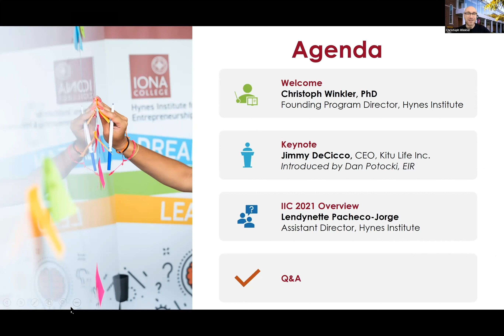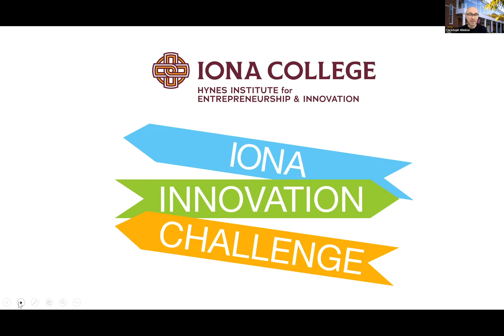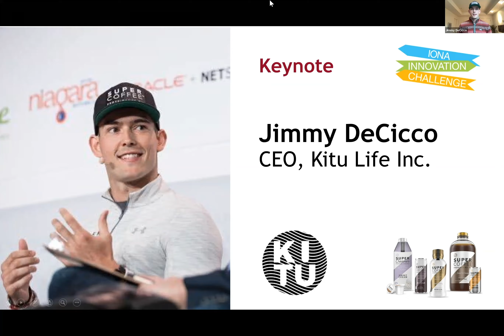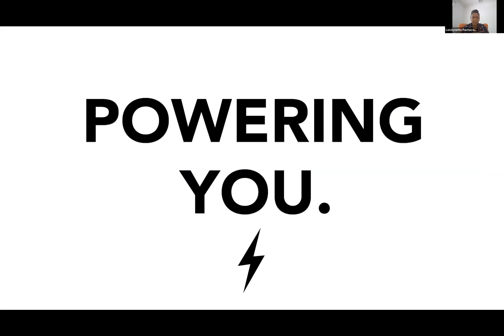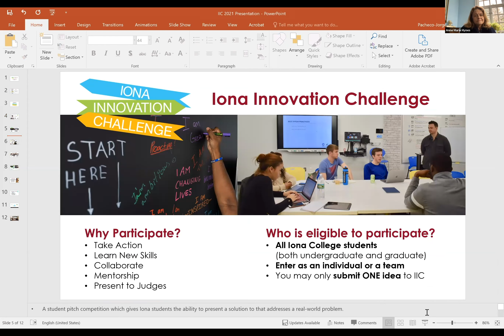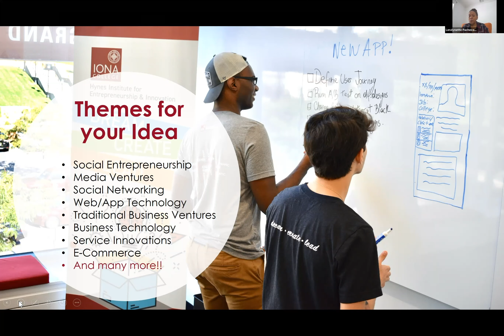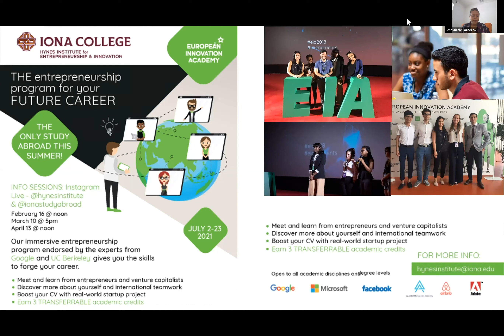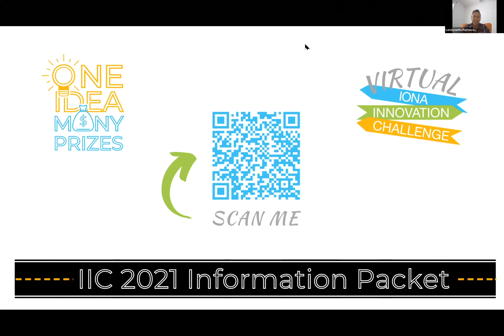2021 Iona Innovation Challenge Kickoff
Join us as we kick off our 4th annual Iona Innovation Challenge (IIC). Through the IIC you have a chance to WIN BIG with an idea that solves a problem. Prizes include cash and even a ticket to the European Innovation Academy. You do not need an idea to watch the kickoff event- just come learn how you can participate! Our keynote speaker is Jimmy DeCicco, CEO of Kitu Life Inc.